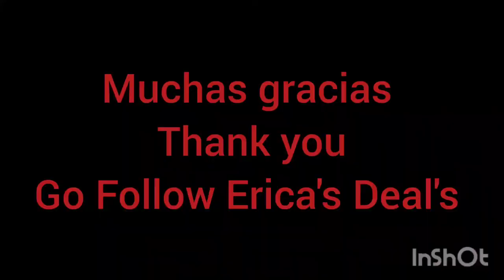Wig Challenge at the Chino Swapmeet.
This is a challenge our client's ask me to do at the swapmeet.  It was a fun and long day thank you guys for all the support.  you could also follow us at Erica's Deal's on FB.